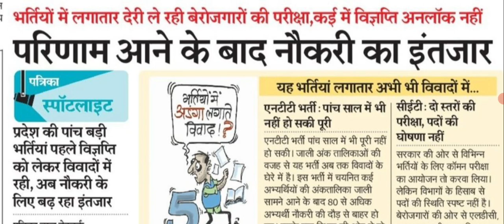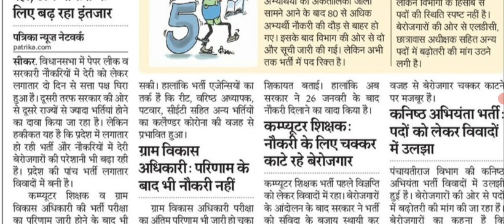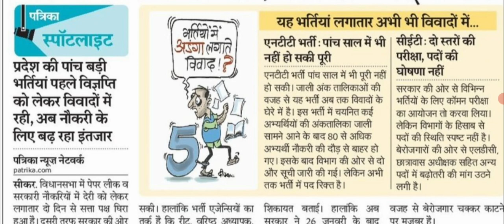Computer Instructor Latest News ! कम्प्यूटर शिक्षक भर्ती! Suchena shayak , VDO , Reet ! छात्र परेशान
राजस्थान में सभी भर्तियों के पेपर या तो आउट हो रहे हैं या पेपर के रिजल्ट आने के बाद भी बेरोजगार जॉइनिंग का इंतजार कर रहे हैं तो इसको लेकर कांग्रेस सरकार की लापरवाही के चलते बेरोजगार हद से ज्यादा परेशान है
computer anudeshak Cut off m-kay sir
computer Cut off for competitive exams
Ram Ban Hub solved paper
rajasthan computer teacher new vacancy, rajasthan computer teacher vacancy 2022 latest news
RBH Class computer teacher new vacancy
Rajasthan RBH Classes Computer Instructor bharti Cut Off
rajasthan computer teacher vacancy Today News
rajasthan computer anudeshak Latest update
Rajasthan computer teacher eligibility, rajasthan computer anudeshak RBH classes
rajasthan computer teacher vacancy News